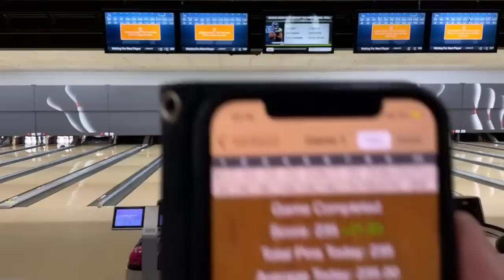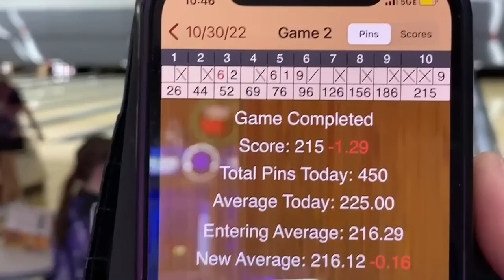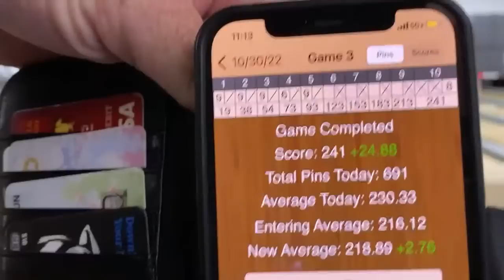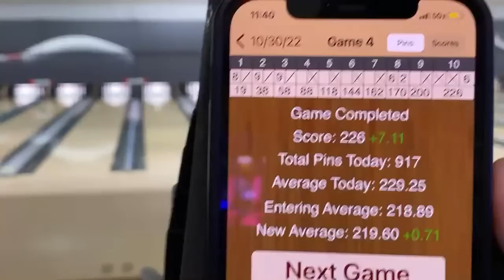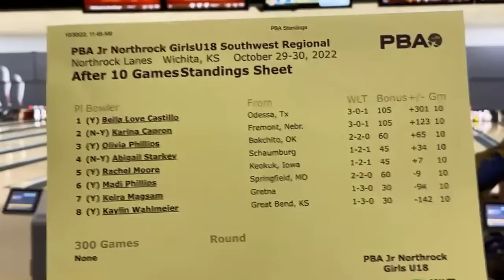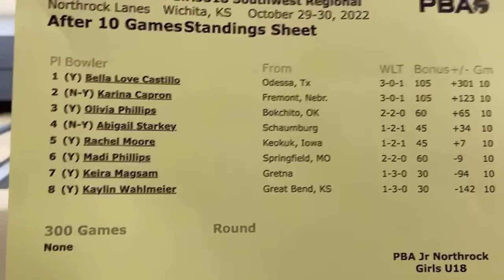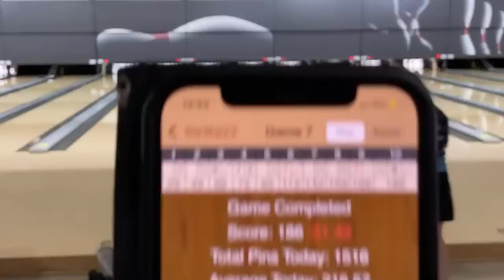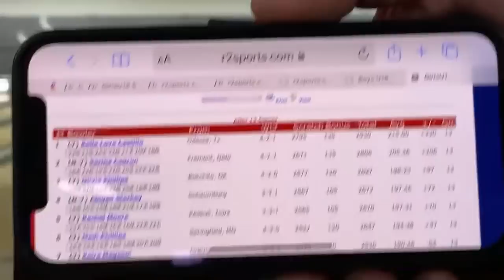PBA Jr Match Play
U18 girls PBA Junior Regional
Wichita, Kansas